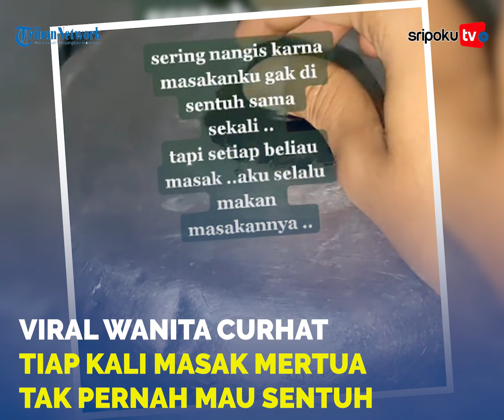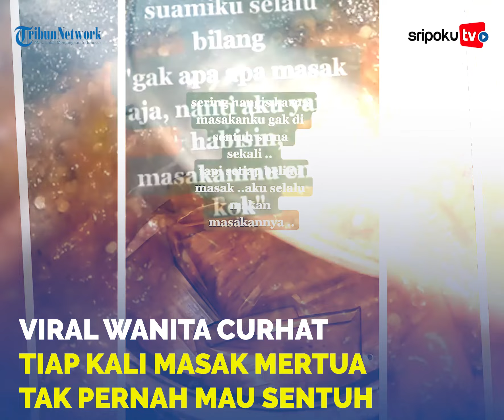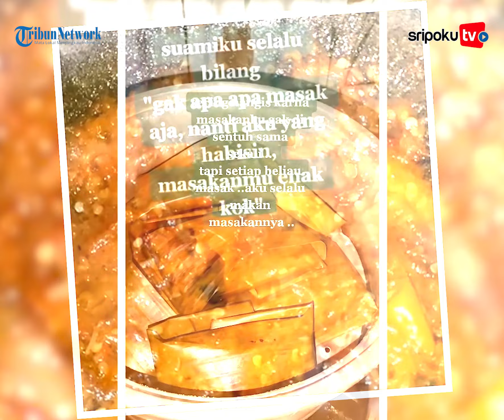Viral Wanita Curhat Tiap Kali Masak Mertua Tak Pernah Mau Sentuh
Lewat akun TikToknya, akun @Nandamaezha, mencurahkan semua kesedihannya selama tinggal serumah dengan mertua.

Bagaimana tidak, semua cara telah dilakukan Nanda Maezha untuk menjadi menantu yang baik untuk mertuanya.

Lihat informasi terkini bersama kami, di:

Palembang.tribunnews.com